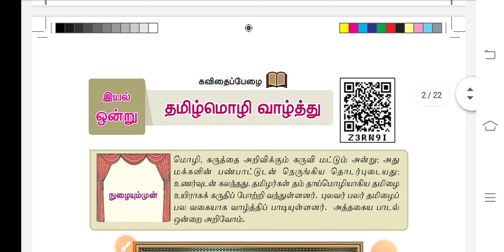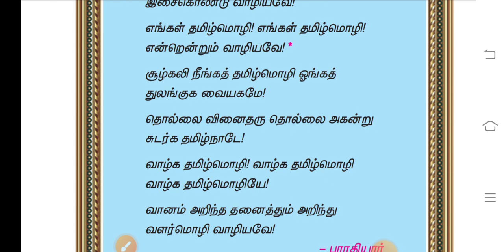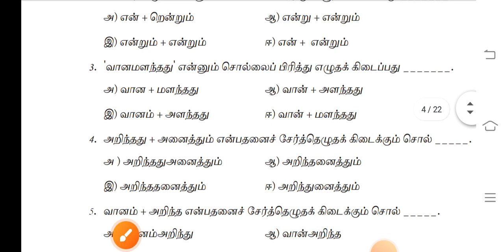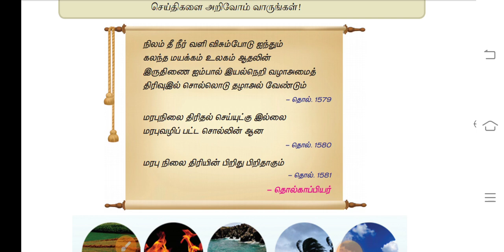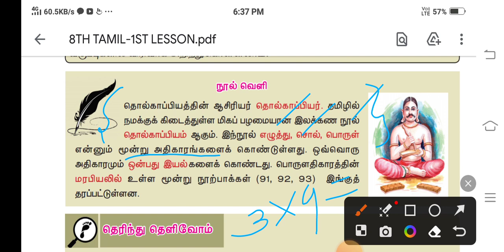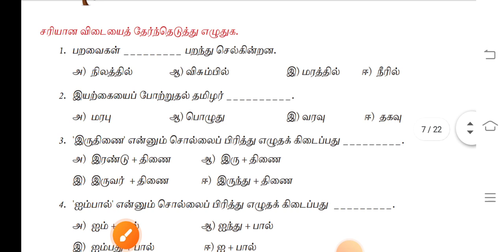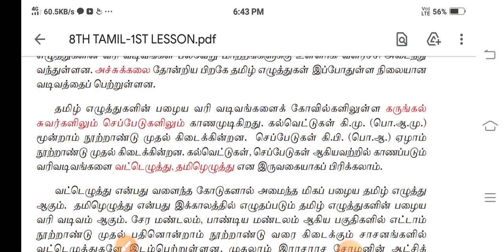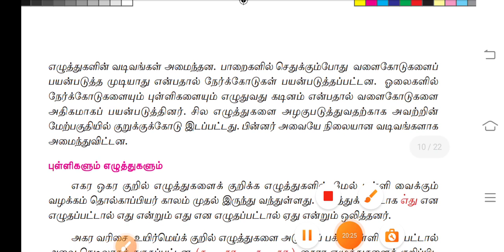🔥8ஆம் வகுப்பு 💥 | முதல் பருவம் | 8th tamil